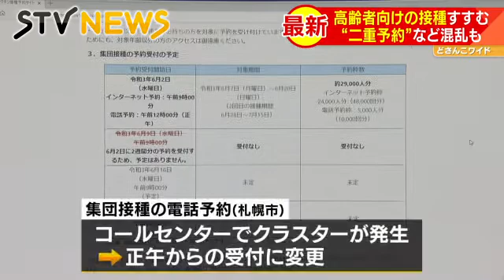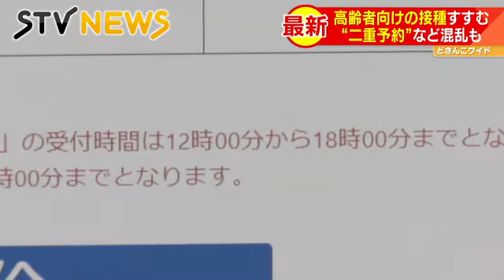二重予約やキャンセルも 高齢者ワクチン接種 進む対応と増える課題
札幌市や北広島市などでワクチン接種の予約受付が再開されました。
北海道各地で高齢者を対象にした新型コロナワクチンの接種が進む中なか、
二重予約やキャンセルなどによる混乱も起きています。